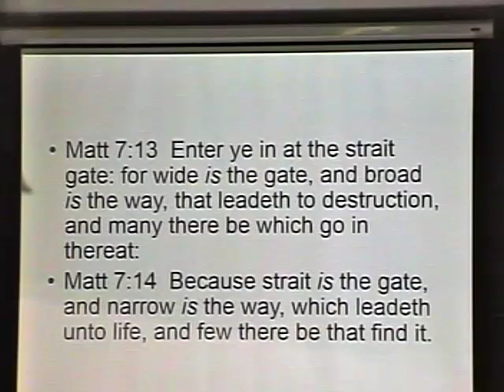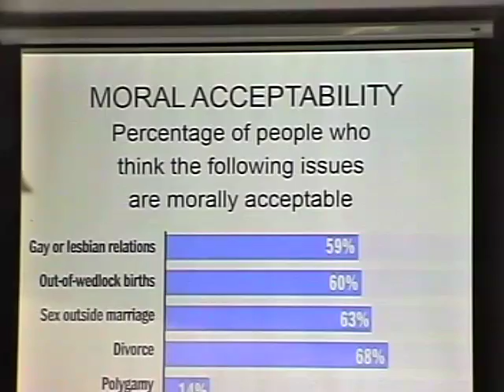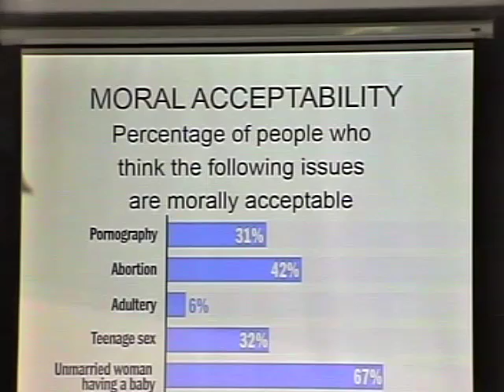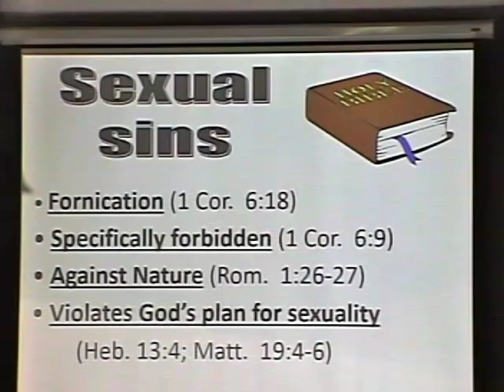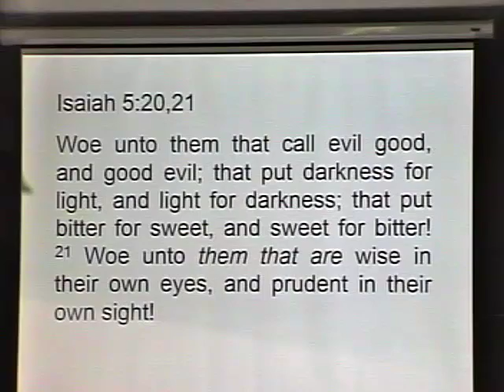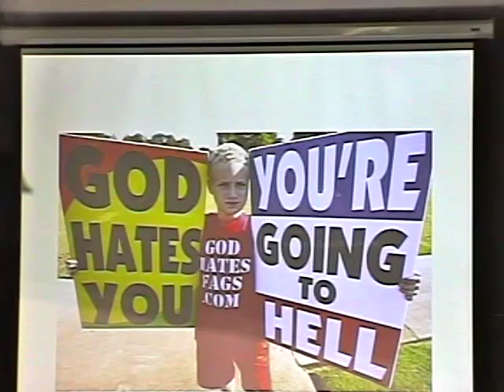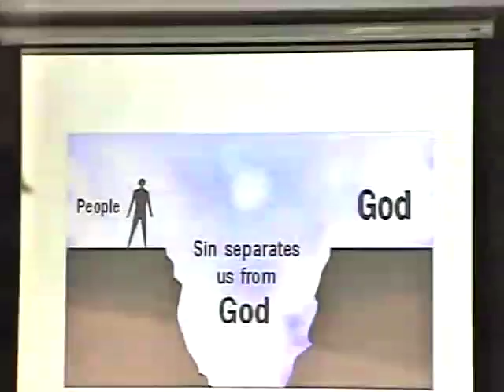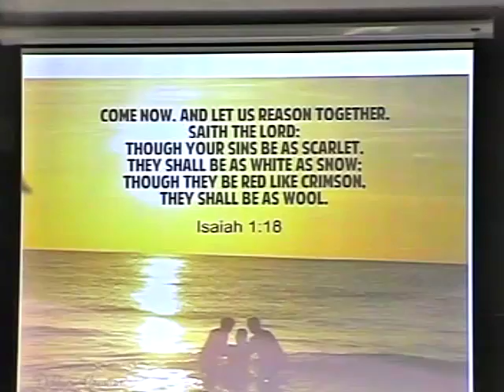03 13 2016